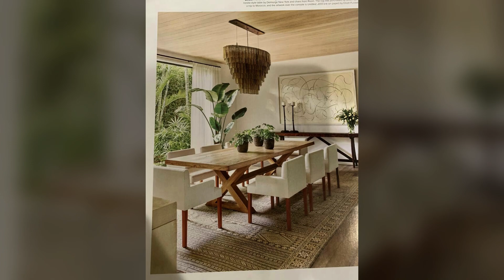MODERN DINING TABLE WITH BEAUTIFUL INTERIOR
dining table ideas
dining table ideas latest
latest dining table ideas 2022
living room dining table ideas
new modern dining table ideas
2 seater dining table ideas
2 seater mini dining table ideas
2 seater latest dining table ideas 2022
3 seater dining table ideas
3 seater mini dining table ideas
3 seater latest dining table ideas 2022
4 seater dining table ideas
4 seater mini dining table ideas
4 seater latest dining table ideas 2022
5 seater dining table ideas
5 seater mini dining table ideas
5 seater latest dining table ideas 2022
6 seater dining table ideas
6 seater mini dining table ideas
6 seater latest dining table ideas 2022
7 seater dining table ideas
7 seater mini dining table ideas
7 seater latest dining table ideas 2022
8 seater dining table ideas
8 seater mini dining table ideas
8 seater latest dining table ideas 2022
big dining table ideas
 mini dining table ideas
big latest dining table ideas 2022